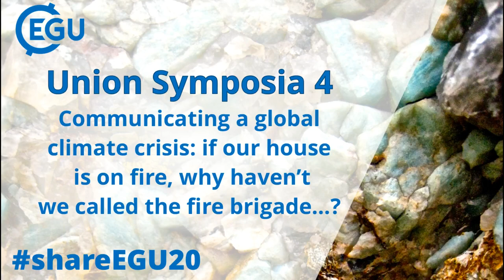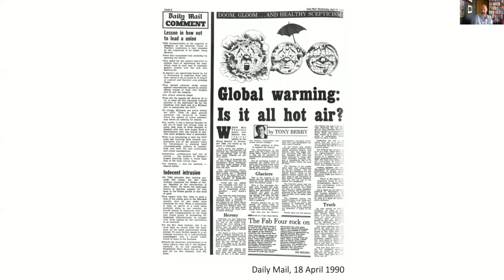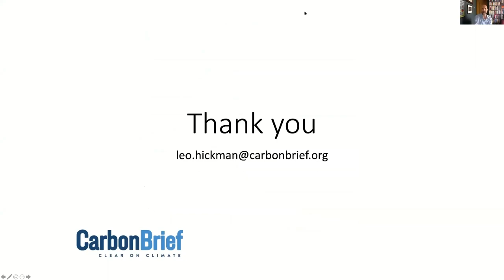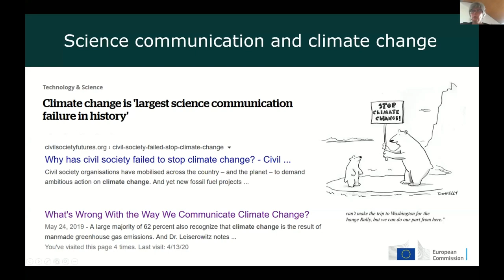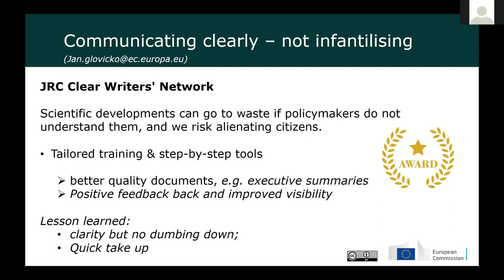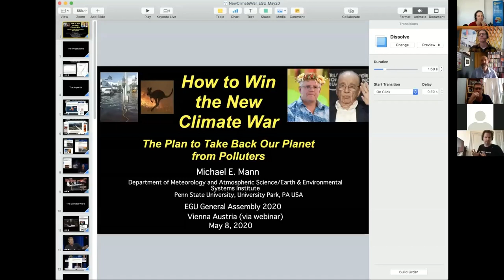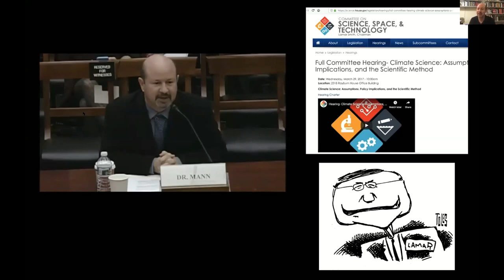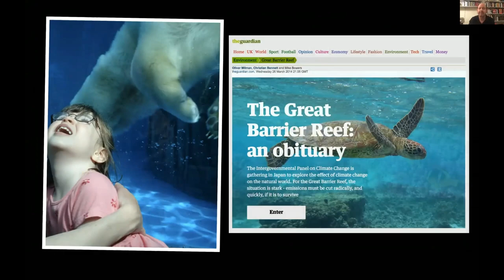shareEGU20: US4 Communicating A Global Climate Crisis: why haven’t we called the fire brigade…?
Our planet faces its greatest challenge for millennia: us.There is now almost unanimous agreement that humans are having enormous impacts on the natural balance of our planet, with consequences that threaten our own existence and the survival of natural ecosystems alike. The need for drastic change in our behaviour is clear. And yet, the response from political leaders and people in general is weak. Why?

Human actions are driven by many factors, but having a clear understanding of cause and effect is a dominant one. Arguably, this is where communication of scientific evidence has failed to inform opinion sufficiently to drive the actions that are necessary to mitigate the worst impacts on our planet’s future climate.

This session highlights the challenges that exist in communicating climate science and demonstrate ways in which scientific research and evidence can be communicated in a way that is meaningful and persuasive to the public and policymakers alike. This session demonstrates the most effective ways to communicate issues relating to climate change which may seem abstract, distant or complex, in a way that makes them relatable.

Co-chairs:
- Nick Everard: Technical Advisor at the UK Environment Agency
- Iain Stewart: Professor of Geoscience Communication at the University of Plymouth and Director of its Sustainable Earth Institute

Speakers:
- Leo Hickman: Director and editor of CarbonBrief
- Jutta Thielen-del Pozo: Head of the Scientific Development Unit at the Joint Research Centre of the European Commission
- Michael Mann: Professor of Atmospheric Science at Penn State and Director of the Penn State Earth System Science Center

Due to illness Simon Clark was unable to present on the day, however he has made his talk available through his own channel